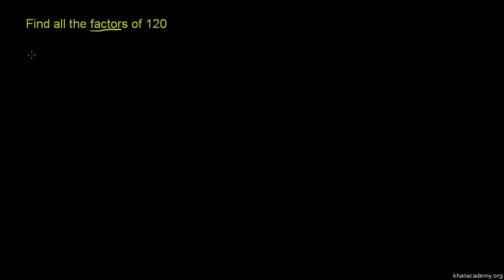Dzielniki danej liczby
Polska ścieżka dźwiękowa wykonana na zlecenie Centrum Fizyki Teoretycznej PAN ze środków grantu Tides Foundation. Czyta Dariusz Wieteska.